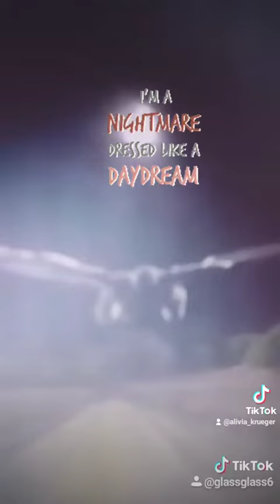October 21, 2021